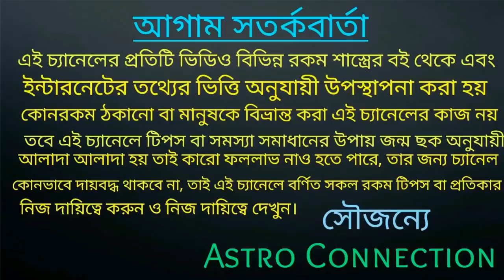শ্রাবণ মাসে স্বয়ং দেবাদিদেব মহাদেবের দৃষ্টি 8 রশির উপর ||Special Episode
বন্ধুরা এই ভিডিওতে আমি বলেছি শ্রাবণ মাসে স্বয়ং দেবাদিদেব মহাদেবের দৃষ্টি 8 রশির উপর যার ফলে এই রাশি গুলির উপর অর্থ বৃষ্টি হতে চলেছে